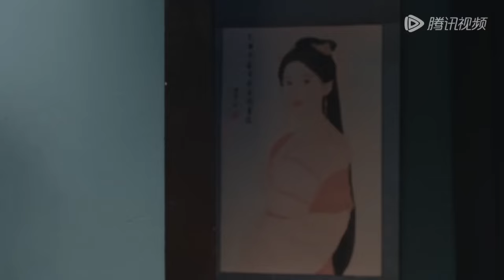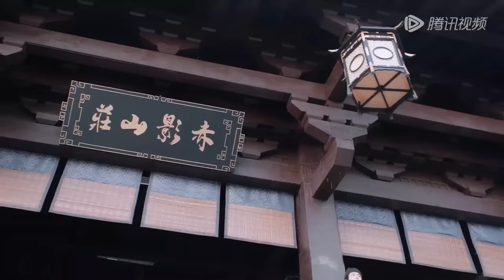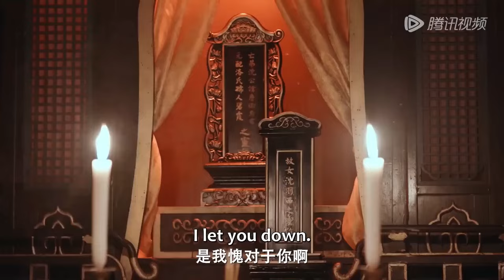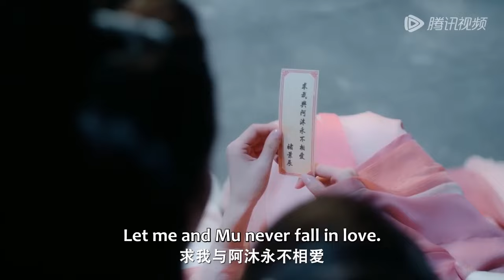MOVIE💗少女为复仇勾引高冷王爷，不料竟被他宠成了掌中宝！【良辰美景又逢君 The Everlasting Love】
⭐ 剧名(Drama Name)：【辰美景又逢君 The Everlasting Love】